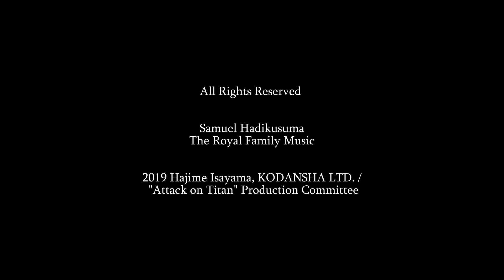Attack on Titan: Before Lights Out - Samuel Hadikusuma, The Royal Family ft. Yolanda Tracy I LIVE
Before Lights Out (from "Attack on Titan")

-Composed by Hiroyuki Sawano
-Lyrics by Benjamin & mpi
-Produced and Arranged by Samuel Hadikusuma
-Arr. Ref by Samuel Kim
- Vocal by Yolanda Tracy

Hiroyuki Sawano
Kohta Yamamoto
Samuel Hadikusuma
The Royal Family Music

-Violin  : Nyoman Satria Wiradharma
-Viola   : Jean Valentino Putinela, S.Sn.
-Cello   : Irene Aritalata Dwi Mingga, S.Sn.
-Double Bass : Louis M. Mitak
-Keys : Samuel Hadikusuma
-Synthesizer : Dyoviva Rahmanda
-Guitar : Samuel Jovi Purba
-Drums : Ngurah Bagus Udayana Cakrapramana
-Video Directed by Samuel Hadikusuma
- Videographer :
 A. A. Ngurah Narendra Prema P.
 Dewa Putu Yuda Wijaya
-Video Editing :
Dyoviva Rahmanda
Samuel Hadikusuma
Make up by : Ni Putu Naomy Febriyani
Hair Design by : Brigitta Sasanti
Designs and Visual Art :
Rosy Palette
Mega Govania
Marcella Geovanni
Fashion Design by
Priscillia Jacquelyn
Kemara Boutique
Family :
Robert Dalla Agustian
Kadek Nesha Abigail
Tri Novenayani
Justin Panjaitan
Darell Sinaga
Billy Laning
Daniel Pedro
Special Thanks to :
Theodore David
William Albert
Ricky Irawan Rasyid, M.Sn
Indonesian Institute of Arts Denpasar
KODANSHA LTD.
Attack on Titan Production Committee